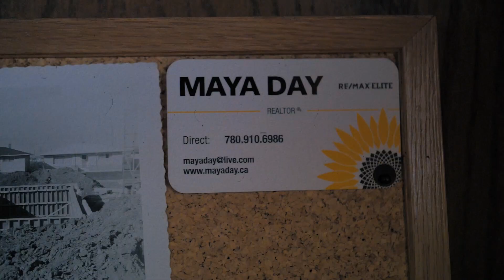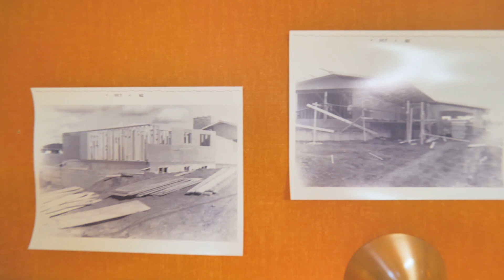6931 - 91 Avenue NW - Presented by Maya Day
LIFE IS GOOD in Ottewell! The quality of this custom-built, original-owner home will be apparent the moment you enter. From the vaulted open-beam ceilings to the huge picture windows, you'll immediately feel at home as you explore the generous floor plan. The main living room is highlighted by a brick wood-burning fireplace. The nearby kitchen offers an abundance of cabinet & counter-space. Family dinners of all sizes can be accommodated in the dining area. Steps away, the cozy family room provides direct access to the large deck overlooking the south treed yard. The master bedroom features numerous built-ins & a 2pc ensuite (rare for homes of this genre). Downstairs, the finished basement offers an additional bedroom, full bath, spacious games area & even a sauna! Upgrades include a high-efficiency furnace, hot water tank & shingles. While this home maintains its original decor style, it is the perfect backdrop for a new family in one of Edmonton's most desirable areas. Don't let this one pass you...buy!  Be sure to check out the 360-degree tour and then call Maya Day at to book a showing and "See What a Difference a DAY Makes!"